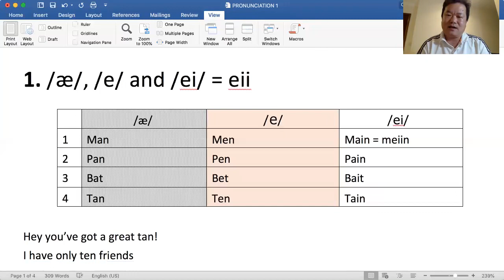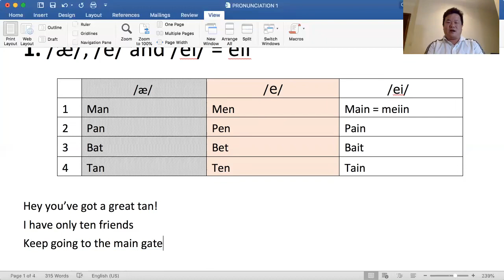April 6, 2020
Cách phát âm /a/ /e/ và /ei/
Thầy Lợi Planet
Pronunciation of /a/ /e/ and /ei/
Anh ngữ Planet
Planet English